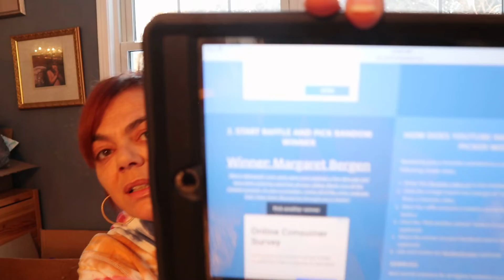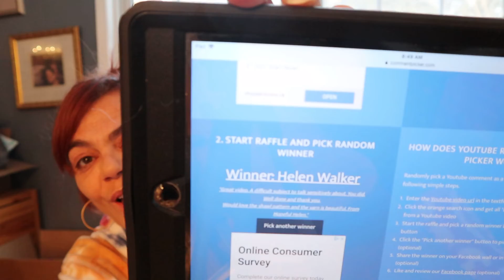giveaway winners have been picked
Frost shawl by Hannah Siegmund
Bags for Beaker